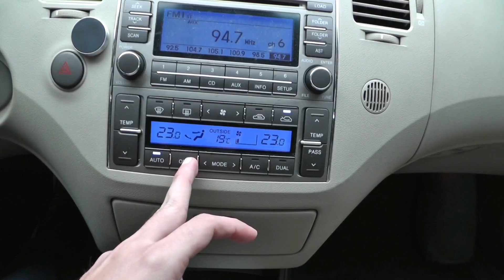Hyundai Azera 2010 // Caçador de Carros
Hyundai Azera 2010, na versão mais completa, avaliado no ano passado. Percebo que muitas pessoas gostam e desejam colocar esse carrão na garagem, mas poucas estão disposta a bancar os custos de consumo e manutenção.

"Caçador Shorts" é uma série de vídeos antigos, já publicados aqui no canal, mas num formato resumido.
Sim, eu me inspirei no Meteoro Brasil 😉